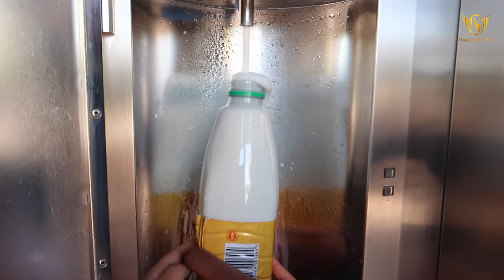❗️My Gardening Vlog 🌸 Indian mom Gurmeet Kaur in Europe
💕💕…Gurmeet